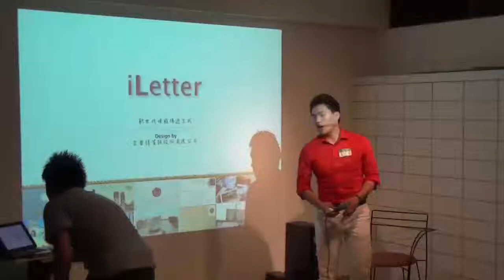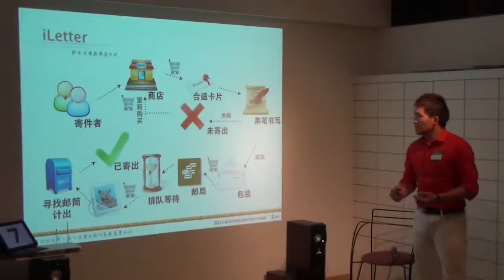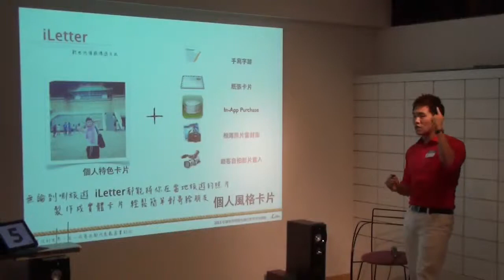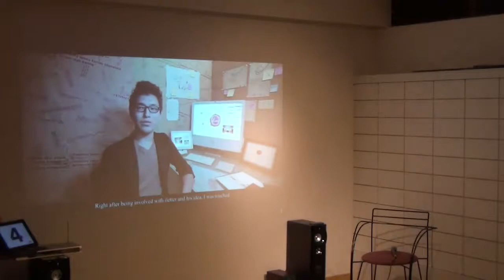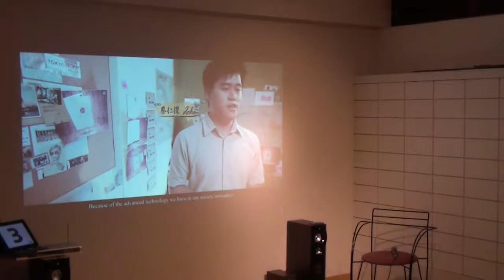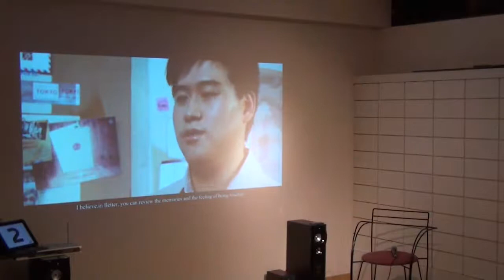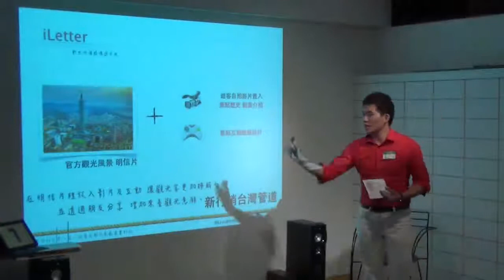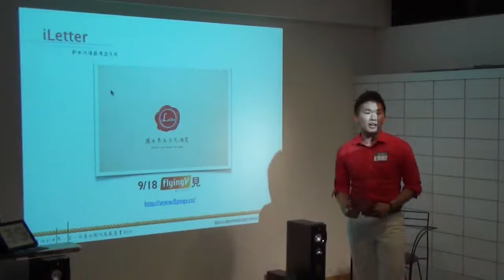台北交點vol 16 姜建丞 iLetter